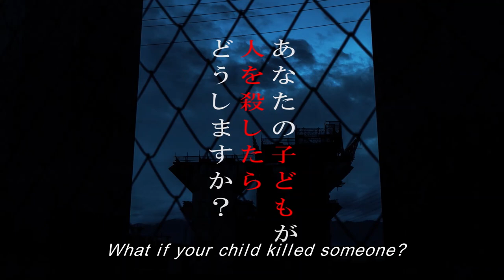Forgiven Children // Trailer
Forgiven Children
許された子どもたち
Director: Eisuke NAITO (内藤瑛亮)

Section: NIPPON VISIONS

Nippon Connection ONLINE Film Festival
June 9 – 14, 2020